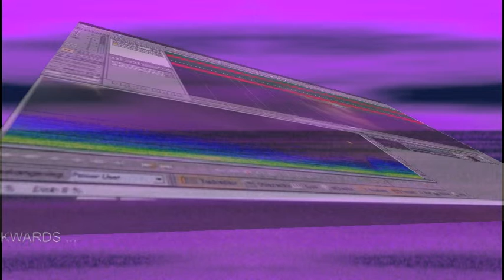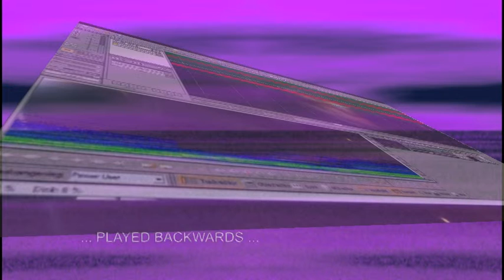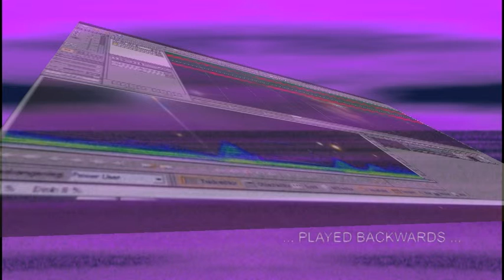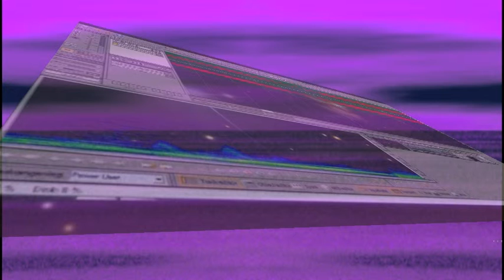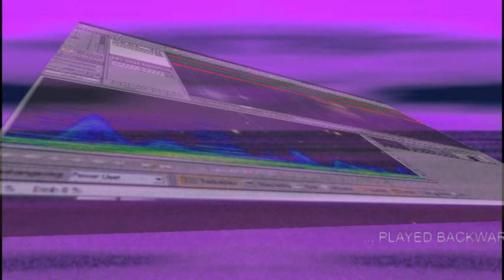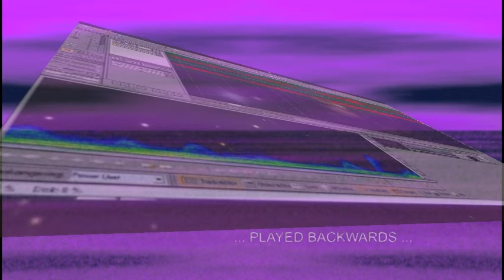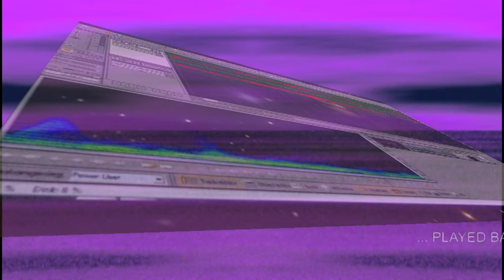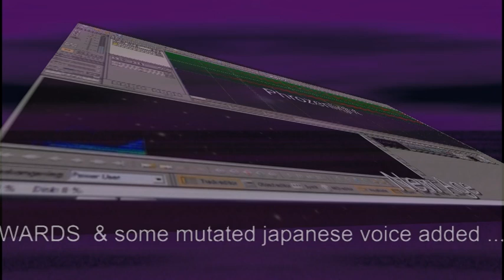2011-03-27 the old toxic age of earth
a backward option